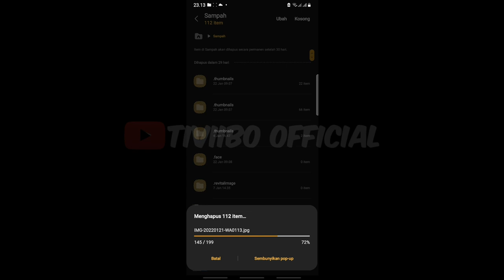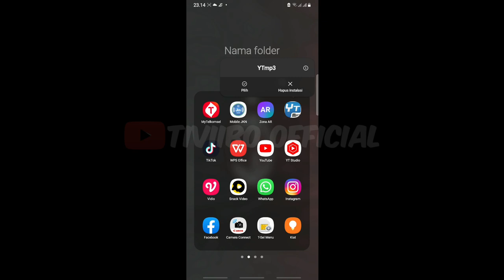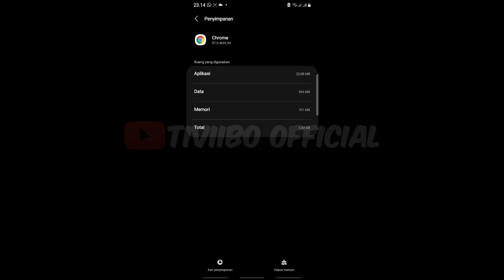tutorial Menghapus Secara Manual Sampah Dan File Yang Tidak Berguna Di Handphone Android 2022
Video Menghapus Secara Manual Sampah Dan File Yang Tidak Berguna Di Handphone Android 2022